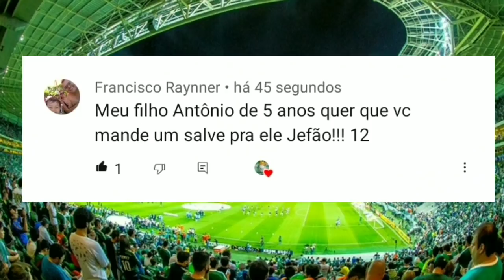ATENÇÃO!! PALMEIRAS DISPUTA CONTRATAÇÃO DE ORTEGA | GUSTAVO GOMEZ DEFINIDO | GALIOTTE PEITA CBF | E+